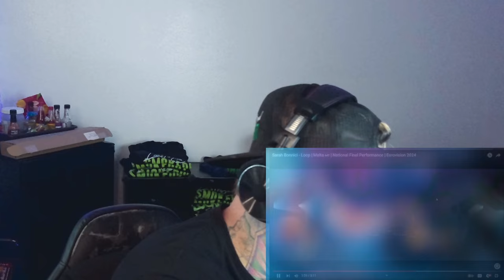Sarah Bonnici - Loop ( Reaction / Review ) EUROVISION 2024 MALTA